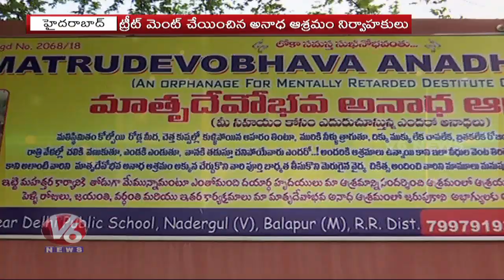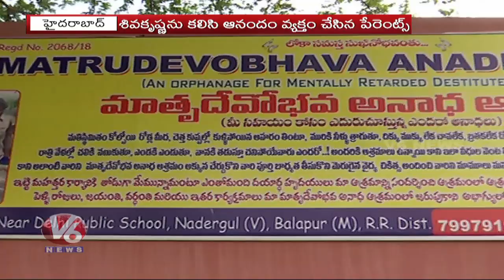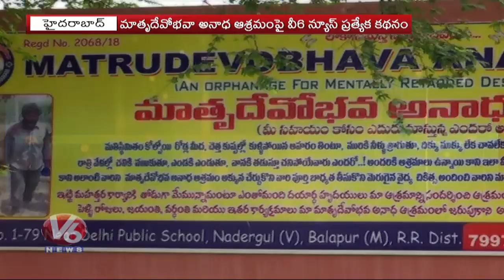మానసిక దివ్యంగుడిని ఇంటికి చేర్చిన V6 న్యూస్ | మాతృదేవోభవ అనాధ ఆశ్రమం | V6 Telugu News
Specially Retarded Person Shiva Krishna Found In Matrudevobhava Orphanage With Help Of V6 News.Shiva Parents Greets And Says Thanks For V6 News And Orphange For Giving Their Child.Hyderabad